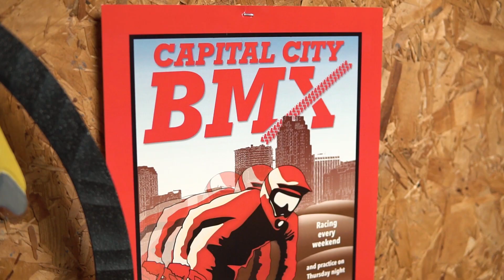SANCTUARY- A Capital City BMX Track Documentary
This is a documentary about the characters and culture found at the Capital City BMX Track and Raleigh, North Carolina.  This is a peak into the lives of three individuals who race at the track and volunteer to keep it open for the community.  At CCBMX you will find some of the most dedicated and kind individuals.  Their passion for the sport and community is inspirational.

Filmed and edited by Lucas Pruitt

Featuring
Mark Auble
Presley Johnson
William Yerkes

Special thanks to track operator Matt Johnson